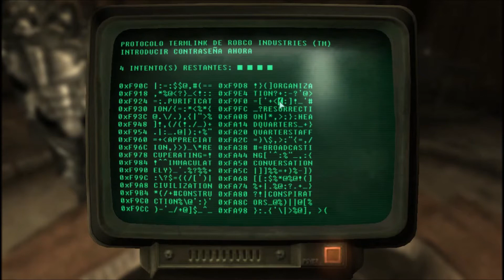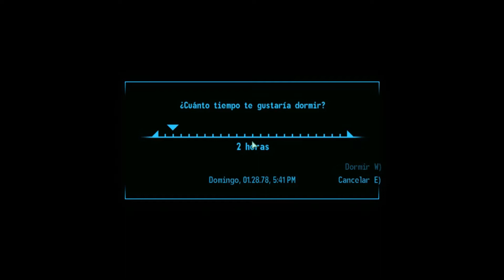Fallout.3 | Refugio 106 #117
Bethesda Game Studios //117
Refugio 106 //
Enemigos:
- Superviviente Perturbado
Laboratorio Refugio 106 //
Enemigos:
- Superviviente
Dependencia Del Refugio 106 //
Enemigos:                      // Cabezón Encontrado: Ciencia //
- Superviviente Perturbado
                                           Next:
Dependecias Del Refugio 106 //
Megatón //
 Viejo Olney //
Enemigos:
- Sanguinarios
Alcantarillas de Olney //
Enemigos:
- Sanguinario
Traje Encontrado: Prototipo de Servoarmadura Medica
Viejo Olney //
Enemigos:
- Sanguinario
Megatón // Yermo
Arsenal Wheatón
Enenigos:
- Saqueadores